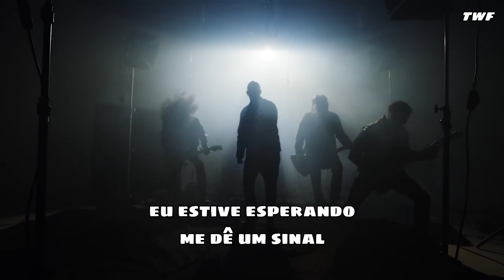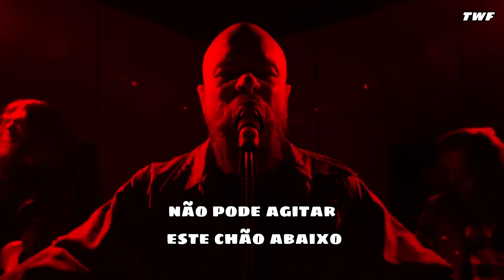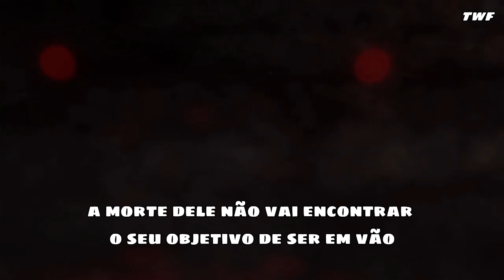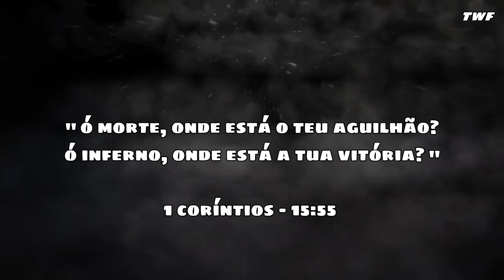Demon Hunter - On My Side [Legendado] [Significado]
Demon Hunter - On My Side LEGENDADO / TRADUÇÃO

No copyright